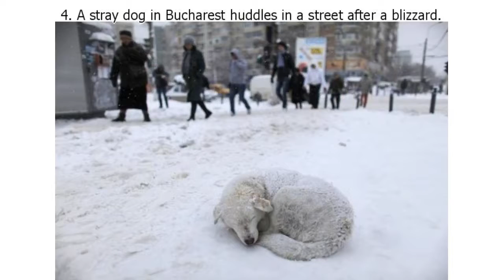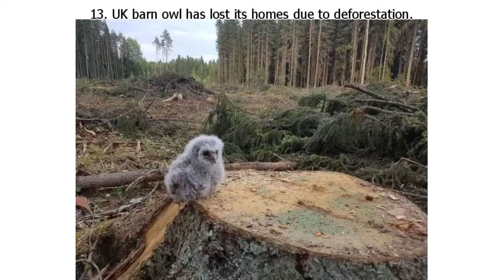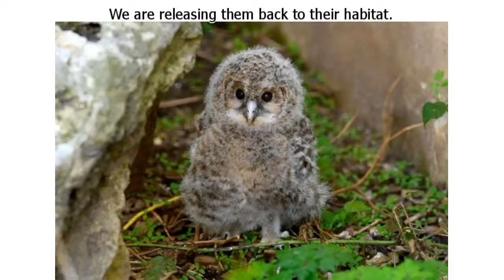22 Photos Showing How Devastated Mother Nature Feels When We Stab Her in the Back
22 Photos Showing How Devastated Mother Nature Feels When We Stab Her in the Back

The fingerprints of a koala are so indistinguishable from humans’ that only specialist in fingerprints can read the difference between them. In this and many other ways animals are so much like people! They are as vulnerable as we are and it’s so easy to make them sad by taking away their homes or putting them in captivity.